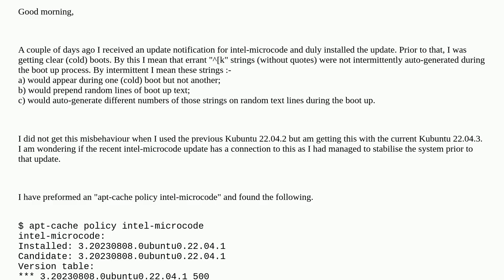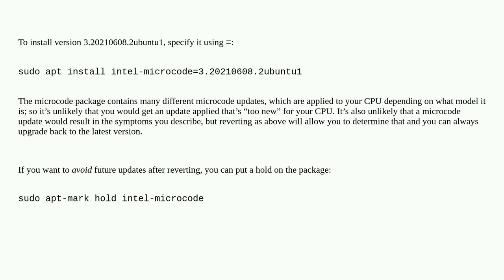Unix: How to revert intel-microcode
How to revert intel-microcode

A special thanks goes out to the community

  linux firmware boot